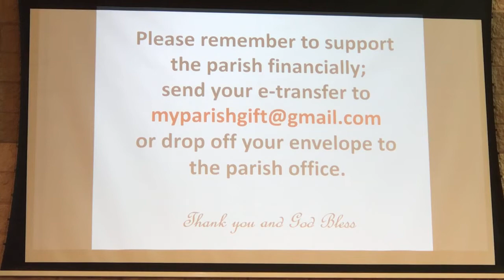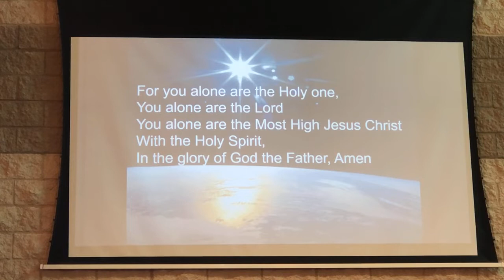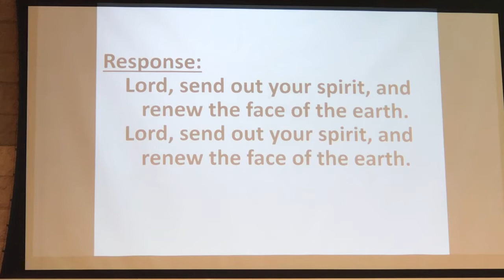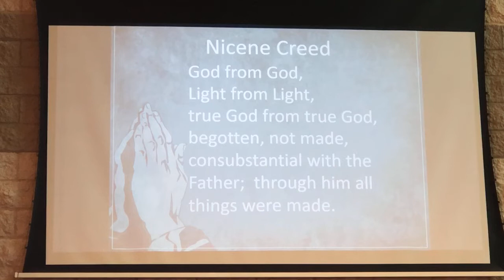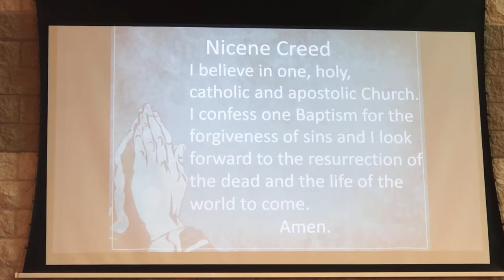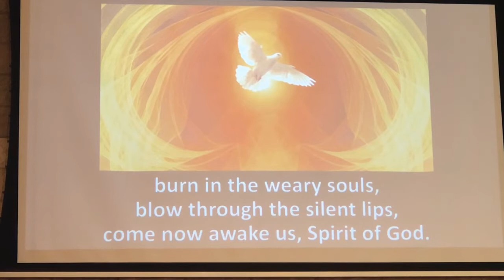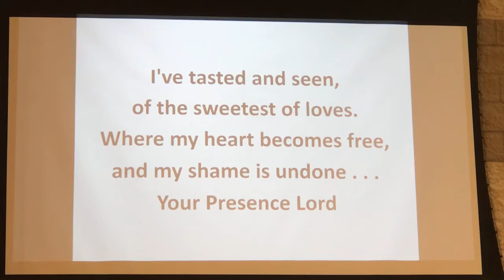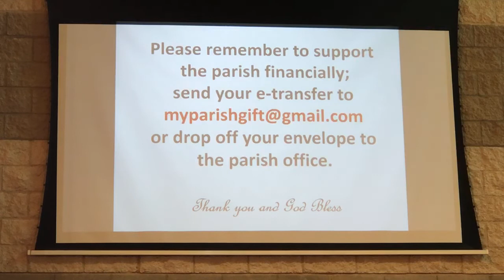Mass - Feast of Pentecost - May 23